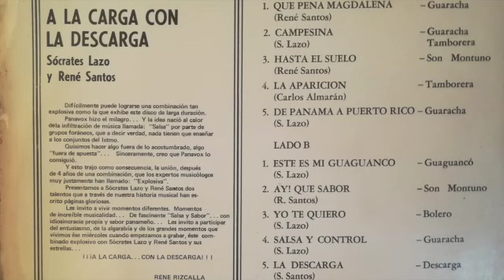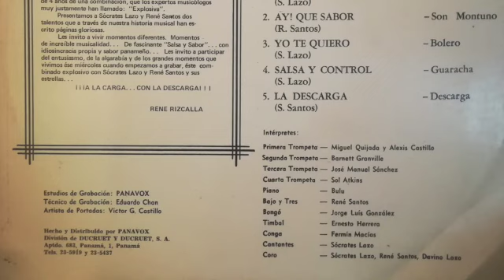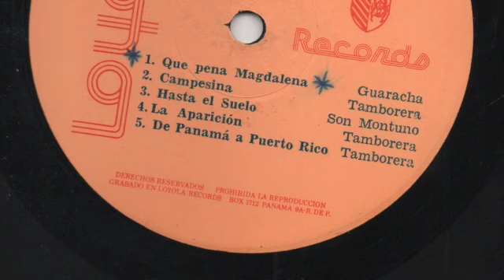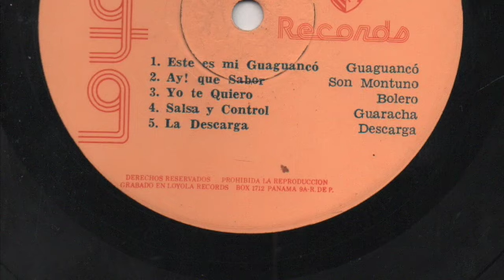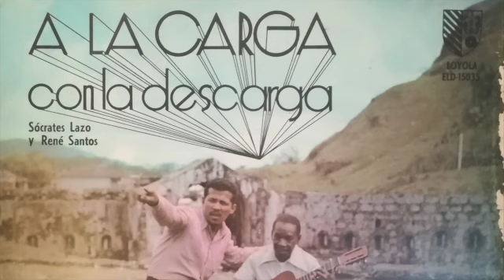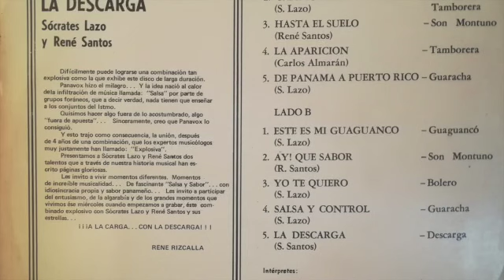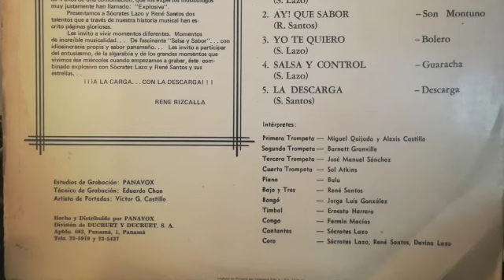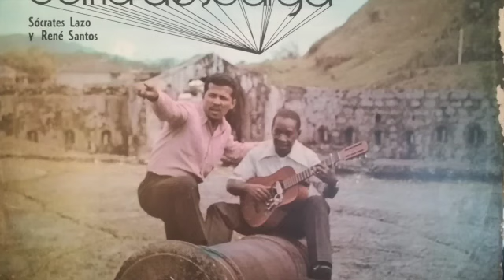Socrates Lazo y Rene Santos - A la carga con la descarga - Loyola (Full Album)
Tracklist:

A1  Que Pena Magdalena
A2  Campesina
A3  Hasta El Suelo
A4  La Aparicion
A5  De Panama A Puerto Rico
B1  Este Es MI Guaguanco
B2  Ay Que Sabor
B3  Yo Te Quiero
B4  Salsa Y Control
B5  La Descarga